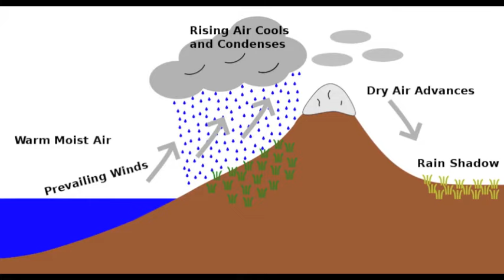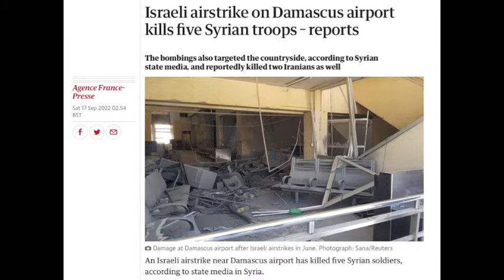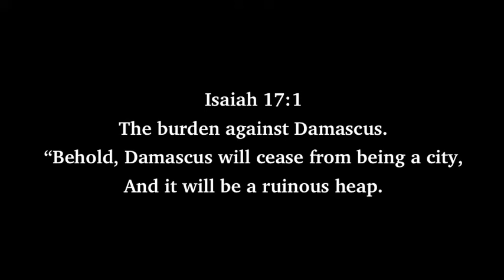Damascus And The Isaiah 17:1 Prophecy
Damascus is believed to be the oldest inhabited city on Earth. It is rich in history. In this video I give a brief overview of this ancient city, and then present the prophecy.
Between the current civil war in Syria and its unrest with Israel, many believers are watching for the "Burden of Damascus" prophecy to be fulfilled.